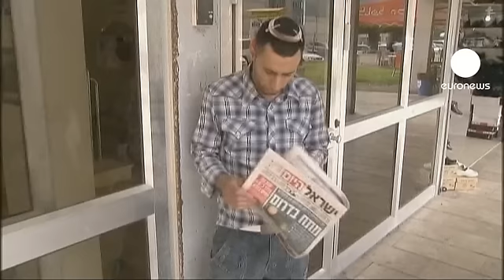Tensão aumenta na Faixa de Gaza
Desde sábado que se regista um escalar de violência entre Israel e a Palestina. 24 horas de ataques na Faixa de Gaza resultaram na morte de 12 palestinianos.

Israel e o movimento da Jihad Islâmica alcançaram um acordo de cessar-fogo, acordo que, segundo os islamitas, pode terminar caso Israel não cumpra o acordado.